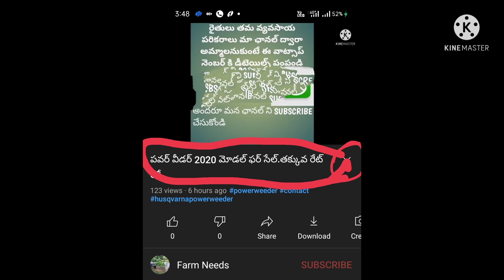2015 మోడల్ స్వరాజ్ 843XM & ట్రాలీ తక్కువ రేట్.